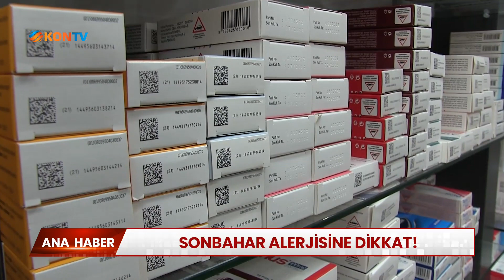Sonbahar alerjisine dikkat!